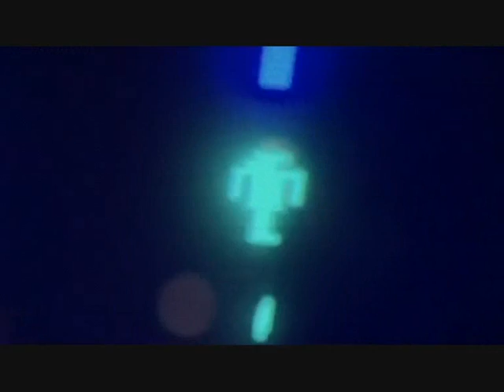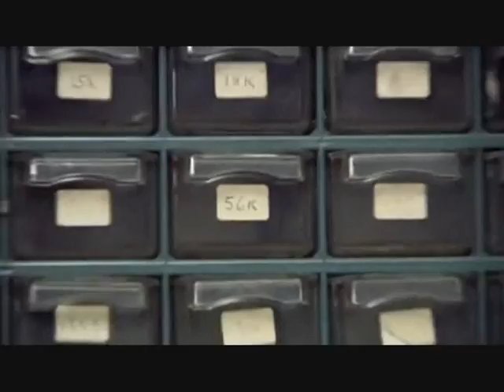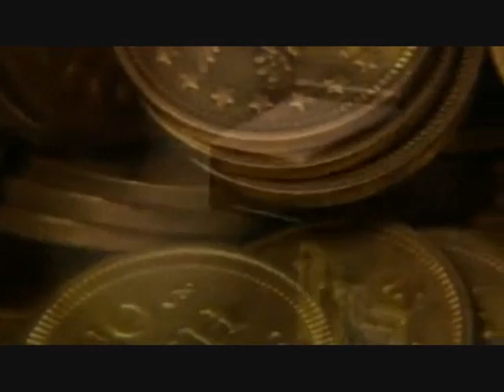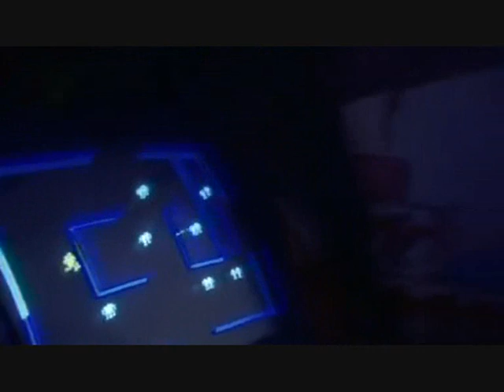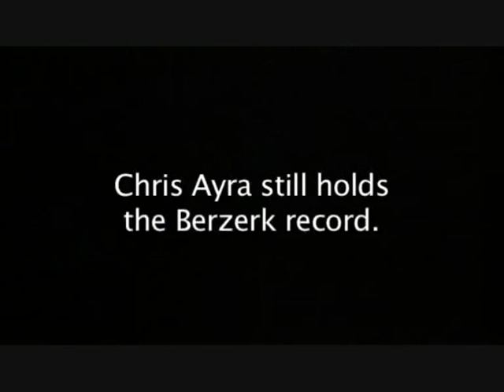Berzerk - 'The Ballad of Joel West & Ron Bailey.'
Edited clips from 'Chasing Ghosts.' Featuring Joel West, Ron Bailey and Stern's classic Arcade Machine BERZERK!! If you like the Arcade Era seek out this film.